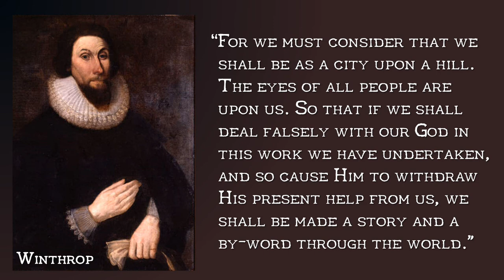Religious Freedom in Colonial New England (APUSH)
When we were little, we were all told that the Pilgrims and other settlers in the Massachusetts Colony came to the New World for religious freedom.  Politicians, such as Ronald Reagan and Mitt Romney, have invoked John Winthrop's idea of a "City on a Hill" as a metaphor for the United States.  But did the Puritan and Separatist settlers really go to Massachusetts to pursue religious freedom in the sense that we think of it today?

Upon further examination, the religious commonwealth established by John Winthrop and the Puritan leaders of Massachusetts did not promote religious freedom, tolerance, or diversity, but instituted a system of religious conformity.  Those who challenged this system of religious conformity, such as Roger Williams and Anne Hutchinson, were exiled from the colony.

This lecture is divided into three parts.  The second and third parts will focus on Roger Williams and Anne Hutchinson, respectively.

In the AP US History (APUSH) chronological framework, this lecture falls within APUSH Period 2 and correlates with Chapter 2 and/or Chapter 3 of most APUSH textbooks.